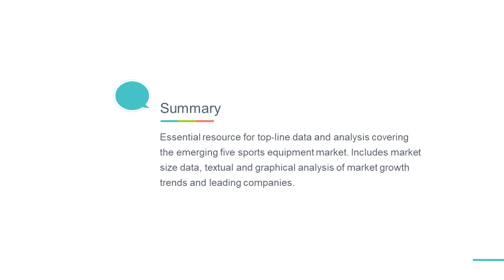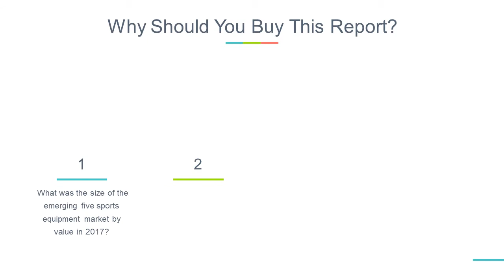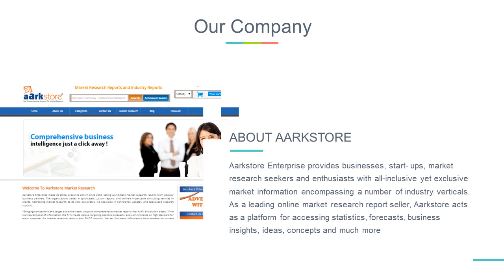Sports Equipment Top 5 Emerging Markets Industry Guide 2018-2022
The top trends in the sports equipment market give you five force analysis unfolding different influential market segments with added information about the competitive market outlook. Know how!